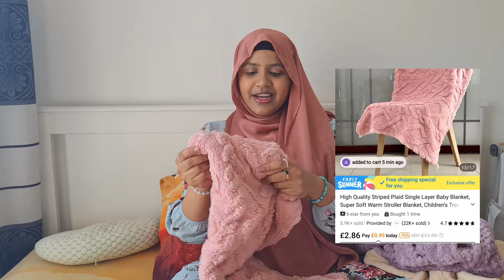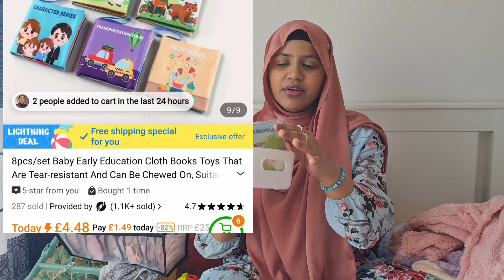Temu থেকে বেবির জন্য অনেক প্রয়োজনীয় কেনাকাটা করলাম !!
Temu থেকে অনেক কেনাকাটা করলাম !!